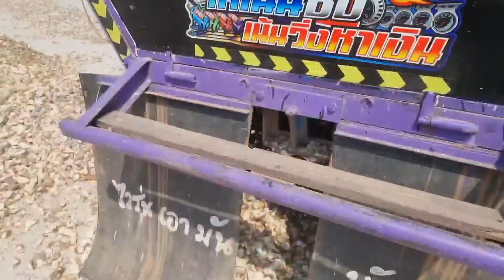ราคาเอาเรื่องเหมือนกันสำหรับชุดสูบเดียวโม่มัน แต่ว่าเอามารับจ้างได้คุ้มสุดๆ ของดีเมืองอุทัย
รถโม่มัน